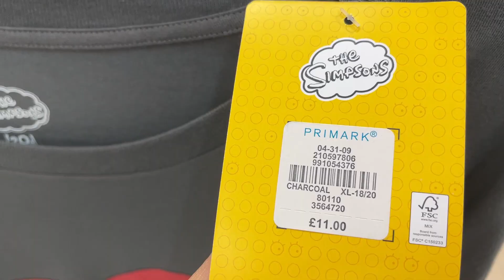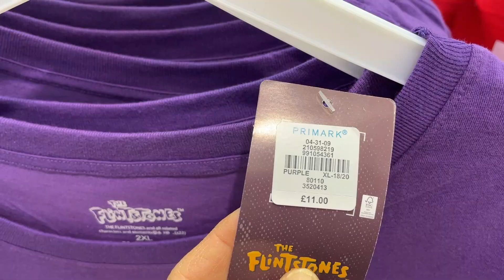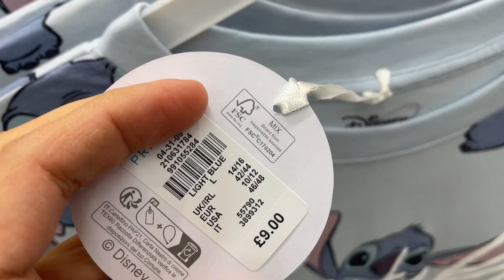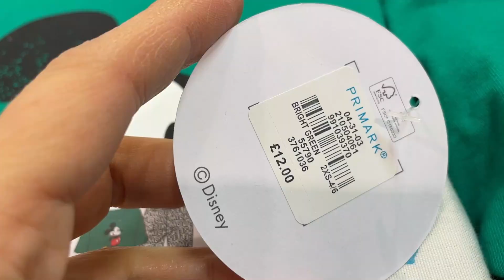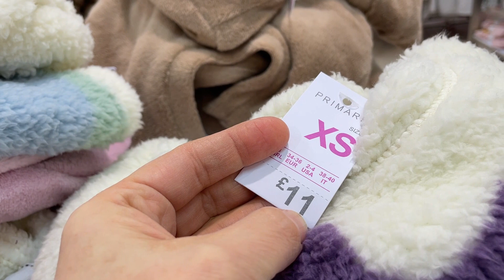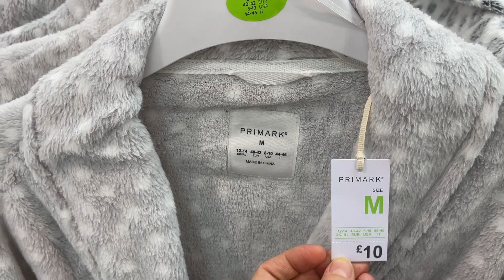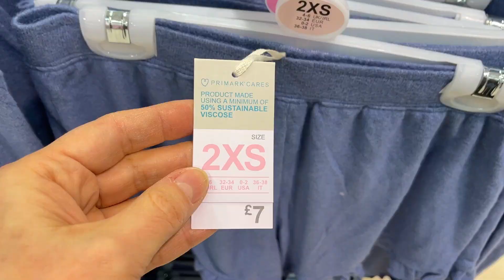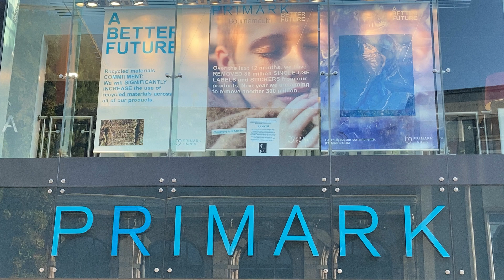PRIMARK PYJAMA & ROBES NEW COLLECTION - January, 2023